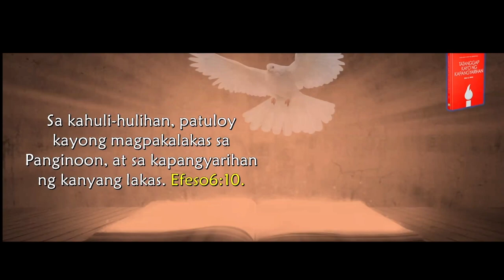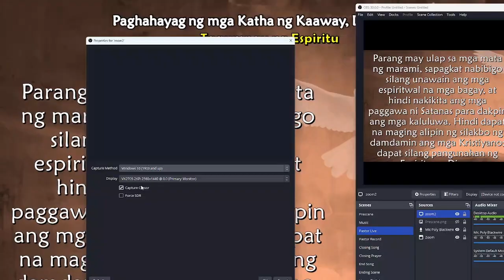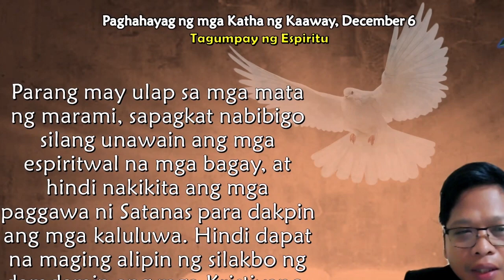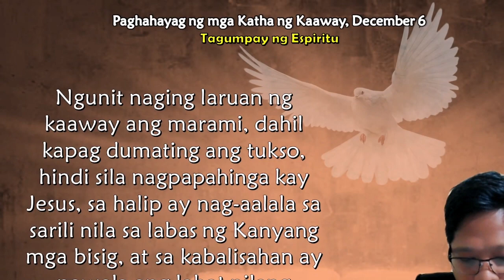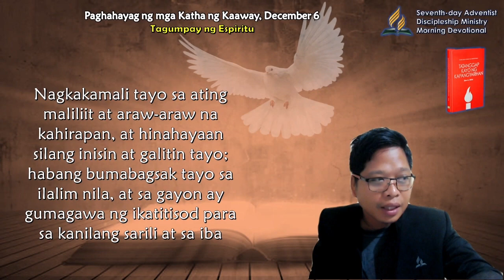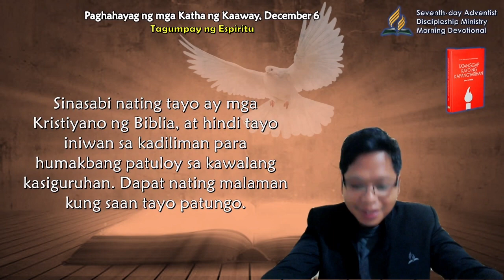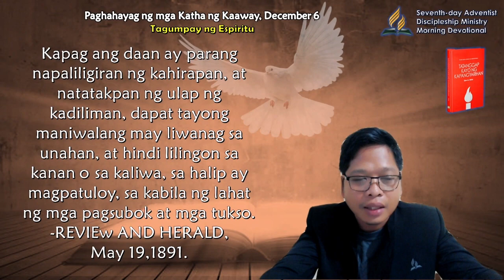Dec 6, Paghahayag ng mga Katha ng Kaaway